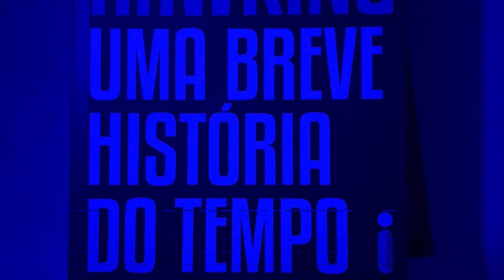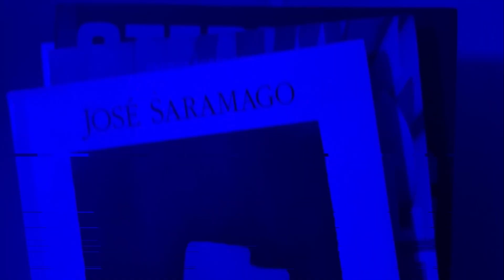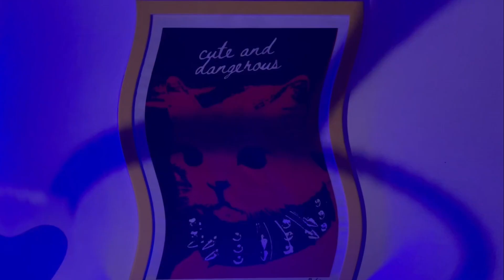ZUANA - Mecha Azul (Clipe oficial)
O primeiro single do EP "Longe" é um Indie Beat dançante, perfeito para se soltar na pista e cantar sobre as angústias de histórias de amor não superadas.

Entre as influências de “Mecha Azul” estão The Cure e The Smiths, com referências ao Indie. Um exemplo é a citação à “Mardy Bum”, dos Arctic Monkeys, uma brincadeira em inglês que surgiu de maneira natural. Tanto o single quanto o EP têm a produção de Mario Arruda (Supervão).

MECHA AZUL
Letra: Mateus Zuanazzi e Mario Arruda
Produção, mix e master: Mario Arruda
Arte: Filipi Filippo
Comunicação, captação e edição de vídeo: Gabriela Belnhak
Assessoria: Leonardo Serafini